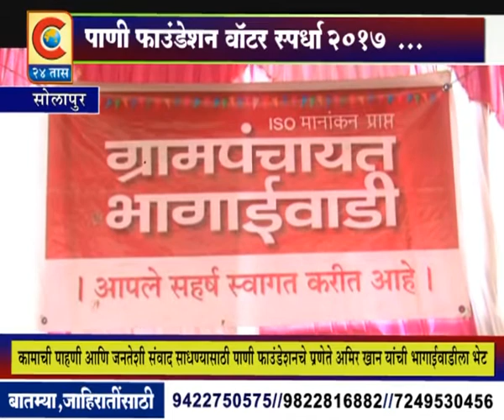सी २४ तास - Solapur Bhagaivadi Gavala Dili Aamir Khan Yani Bhet